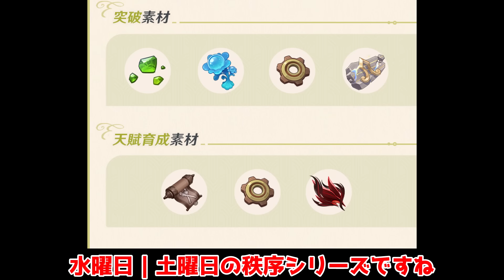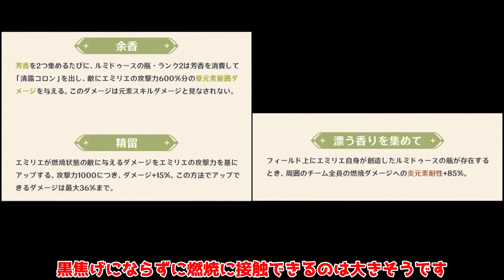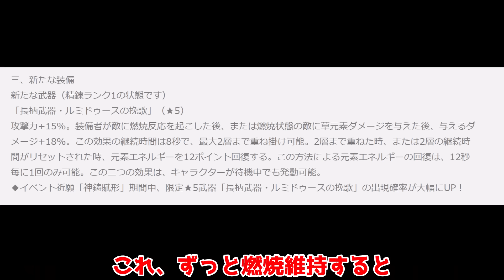【原神】エミリエで○○廃止!?超高火力サブアタッカーに期待！(おすすめ武器/編成/聖遺物考察)【攻略解説】エミリエ/夜蘭/聖遺物厳選/初心者/燃焼激化/フィッシュル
5.0ナタ実装直前！4.8後半実装のエミリエの性能公開です！

4.8ガチャは○○だけ確保してください！(無凸夜蘭/エミリエ/ナヴィア/ニィロウ)

「期間限定」隠し配置判明！(ナヴィア/クロリンデ/千織/ナヒーダ/放浪者/ニィロウ/綺良々)場所を解説！

実は「フリーナ」実装で「カーヴェ」超強化されて実質「草ヌヴィレット」やん！(おすすめ武器/編成/聖遺物)

4.8アプデで大改善！神修正!?原石配布情報もお見逃しなく！重要な変更点18選！

4.8隠し宝箱大量！「シムランカ」3日目宝箱全回収ルート　「悠楽の断章」242個

4.8綺良々配布！無凸で最強クラス!?完凸でさらに強く！（おすすめ武器/おすすめ聖遺物/編成/立ち回り/使い方)

4.8隠し宝箱大量！「シムランカ」2日目宝箱全回収ルート　「悠楽の断章」165個

綺良々「新スキン」必須！「宝箱/隠し宝箱」1日目全回収ルート　「悠楽の断章」

4.8アプデ「エミリエモチーフ」性能判明！綾華/フリーナが限定強化！ヌヴィレット修正！幻想シアター改善！700原石配布

4.8前半「ニィロウ」「ナヴィア」は引くべき？モチーフ解説！サイフォス！(聖遺物/武器/)

4.8　元ぶっ壊れの「ニィロウ」は今で引くべき？コスパは最強？注意点/使い方

「エミリエ」はすぐに引いたらイケナイ!?事前情報を考察(編成/武器/聖遺物/燃焼溶解激化)

4.8で「幻想シアター」重要度増加！ナタ情報も追加でスキン配布も確定！神アプデか！

「幻想シアター」は本当にゴミコンテンツ？問題点はそこじゃない？（閲覧注意）

CV：
ムアラニ——東山奈央
カチーナ——久保ユリカ
キィニチ——杉山紀彰
「偉大なる聖龍（自称）」クフル・アハウ——竹内順子
シトラリ——田野アサミ
シロネン——ファイルーズあい
イアンサ——大橋彩香
チャスカ——甲斐田裕子
マーヴィカ——小松未可子
「隊長」カピターノ——成田剣
オロルン——近藤隆